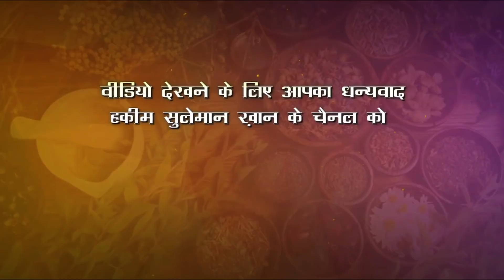बुढ़ापे में स्वास्थय बनाये रखना चाहते हैं तो आज ही ये नुस्खा लेना शुरू कर दें | EFFECTIVE HEALTH TIPS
बुढ़ापा आना तो तय है. फिलहाल चिकित्सा विज्ञान इसे रोक पाने में असमर्थ है. हां, बुढ़ापे के साथ बीमारियां भी आएंगी, ऐसी कोई पैकेज डील नहीं है. बुढ़ापे में भी स्वस्थ रहा जा सकता है बशर्ते हम अपनी सीमाओं को समझें. क्या हैं वे सीमाएं? कौन-कौन सी बीमारियां हैं जो बुढ़ापे में ज्यादा होती हैं? उनसे कैसे बचें? उनके रहते कैसे स्वस्थ रहें? यहां हम कुछ जरूरी बातें बताने की कोशिश करेंगे |